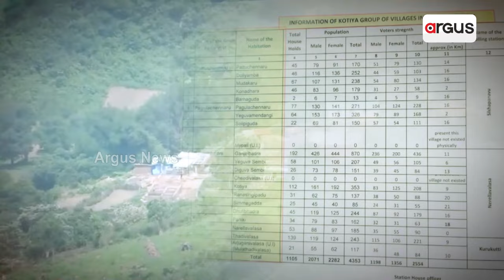ପ୍ରଶ୍ନକାଳ : ଆନ୍ଧ୍ର ଭୋଟ ଷଡଯନ୍ତ୍ର, ଚୁପ ଓଡିଶା